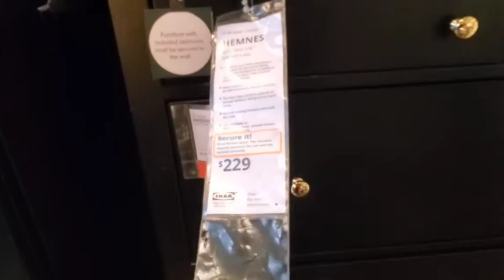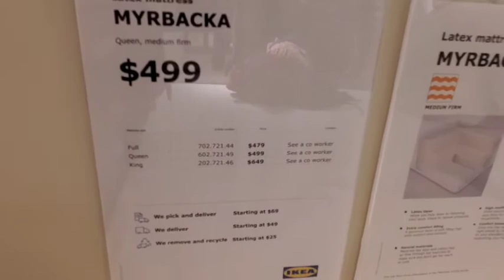IKEA run in ATL (1/18/2020) Southern lifestyle